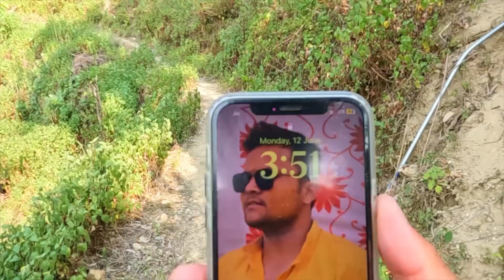SANJOG ( संजोग ) गाने का Behind The Scene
So guys we have uploaded BTS of making SANJOG ( संजोग ) song.
How the shooting was done ✅
How many problems / situations we have faced 🧐
You can see every scene BTS through this video.